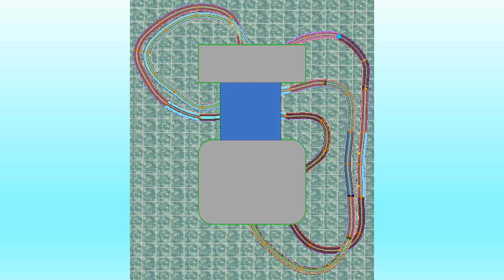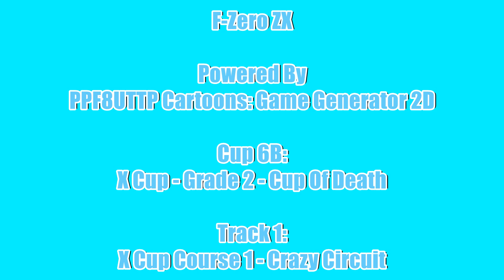F-Zero ZX - X Cup Course 1 - Crazy Circuit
Created by nancydj3

This is the first track in X Cup Grade Two in F-Zero ZX. In Grand Prix, if you choose X Cup Grade 2, you can only select 6 random tracks than it's over.